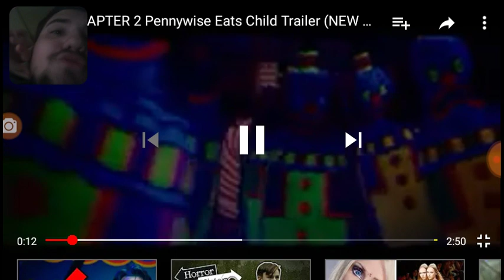IT CHAPTER 2 Pennywise Eats Child Trailer REACTION *A New Pennywise Video To Devour*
It's a new it video guys!